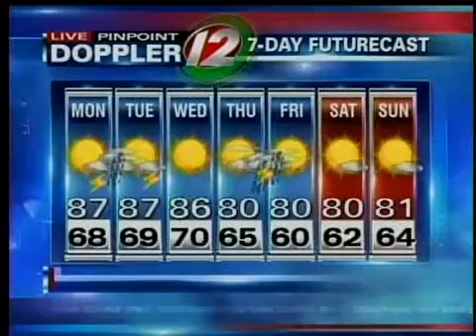Live Pinpoint Doppler 12 7Day Futurecast